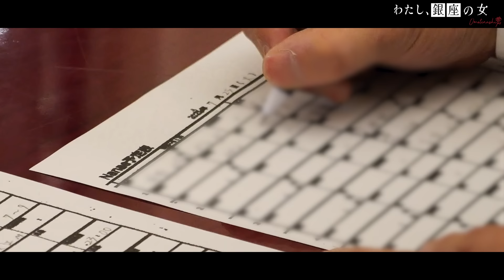【裏側密着】スターの入店に大忙し｜酒問題は解決したのか…【宮迫博之】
【オムサコライスはコチラ】

※頂いたご質問＆ご相談は匿名で動画内でお答えする可能性があります

【銀座クラブ「Nanae」SNS】
◆クラブ「Nanae」 Instagram

◆Amazon
本『銀座おもてなし』